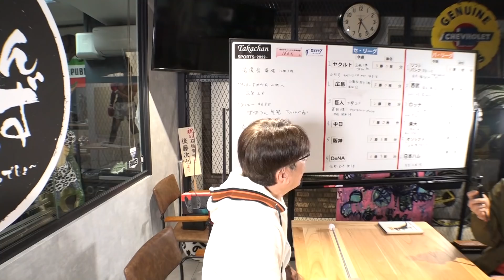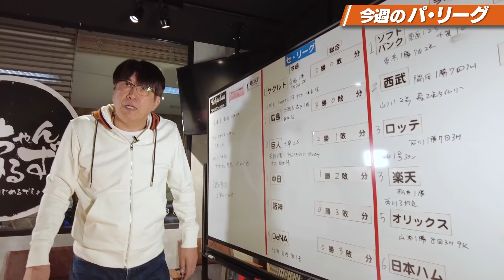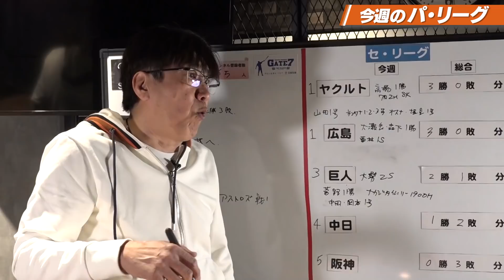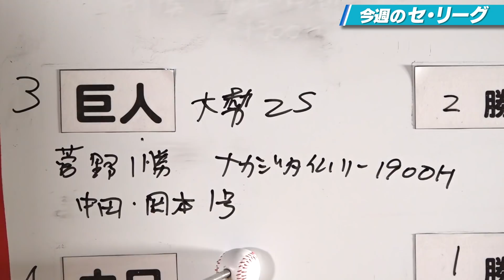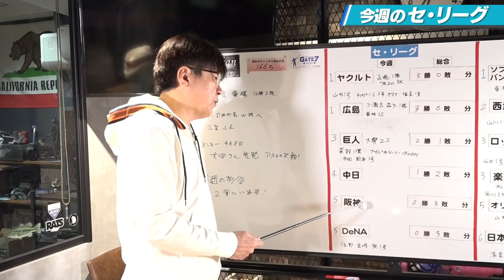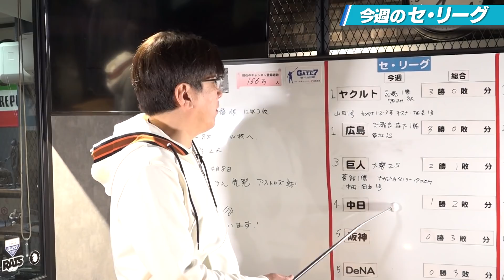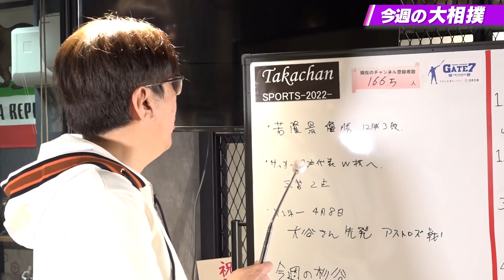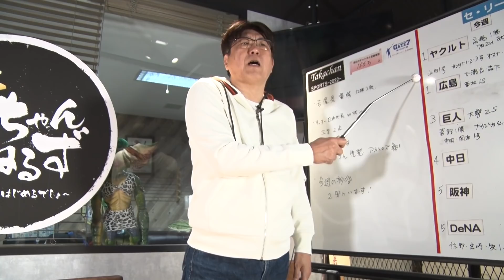貴ちゃんスポーツ2022開幕でまさかの大乱闘🔥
祝・プロ野球開幕！
今年の貴ちゃんスポーツも開幕でしょ🔥

🔥Special Thanks：全プロ野球選手、関係者の皆様

🔥「スギノールのテーマ」: 石橋貴明／後藤次利

もしくはチャンネル管理人・井沼TwitterにDM

🔥B Pressure
1st アルバム「Green Light」　11曲入りCD　3000円(税別)